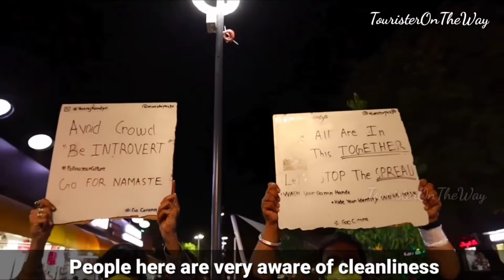INDIA'S CLEANEST CITY